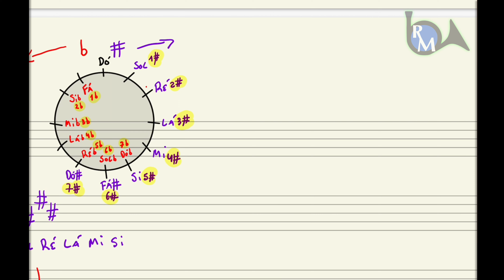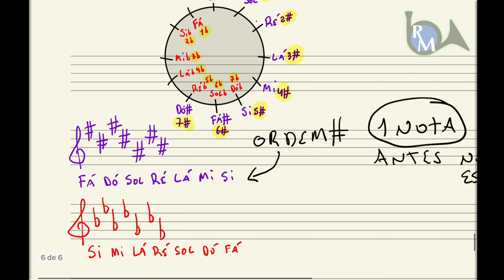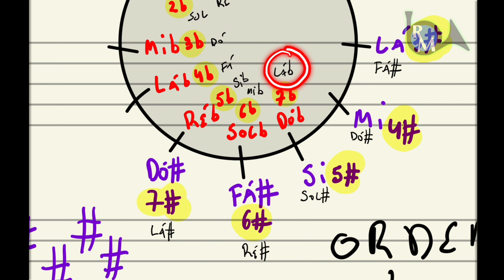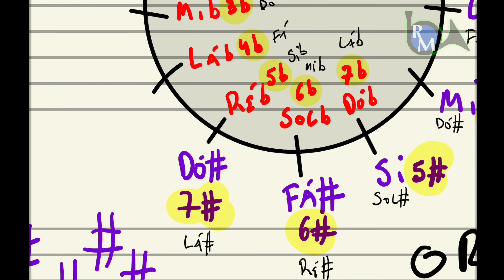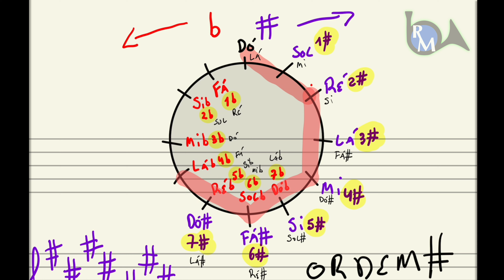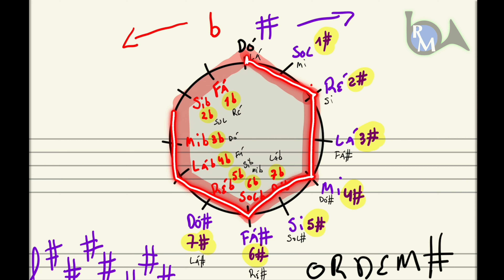Tonalidades Musicais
Por mares nunca dantes navegados
Passaram ainda além de Fá♯ Maior…
Aventurem-se nesta aventura pelas tonalidades musicais para que acabem as dúvidas recorrentes sobre as armações de clave.
00:00 Introdução
00:15 Os bemóis no Ciclo de Quintas
01:23 Os sustenidos no Ciclo de Quintas
01:51 Usar o ciclo de 5as para encontrar o nº de alterações
03:01 A ordem dos sustenidos
04:18 A ordem dos bemóis
05:22 Encontrar o nº de sustenidos de uma tonalidade maior
07:21 Encontrar o nº de bemóis de uma tonalidade maior
8:45 Identificar tonalidade pela armação de clave
9:56 As tonalidades relativas menores
12:35 Tonalidades enarmónicas
17:57 Perigos das escalas enarmónicas teóricas
17:33 Formas geométricas
19:09 Arpejos de sétima de dominante.
20:30 Considerações